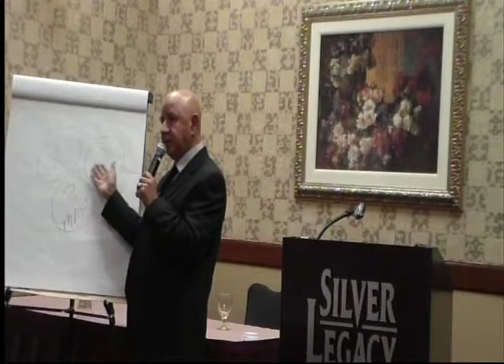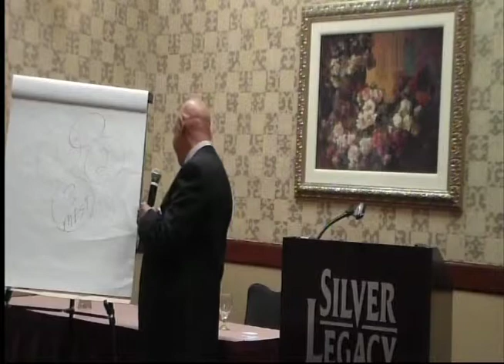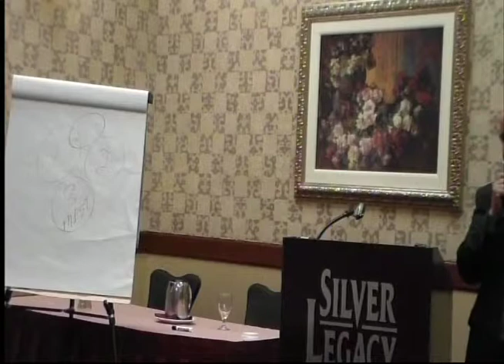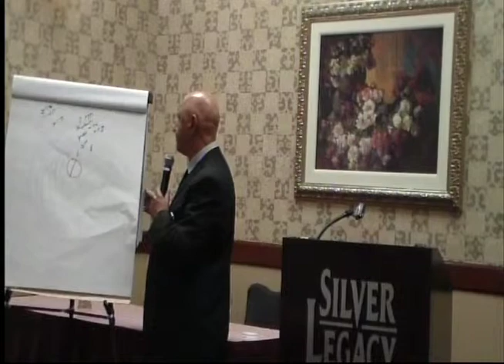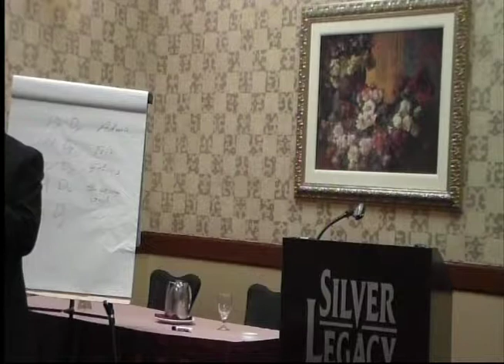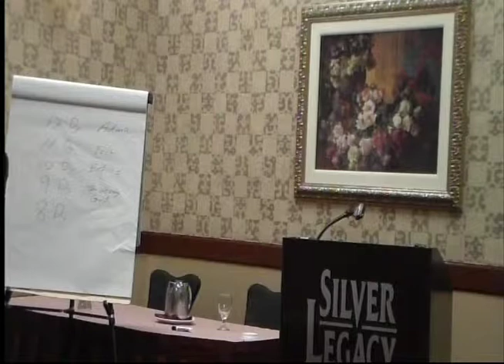Reys talk part 2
Rey's talk on 2014 Convention on Scientology.